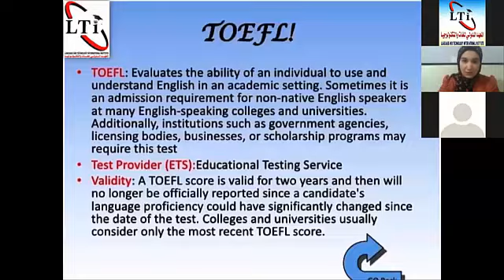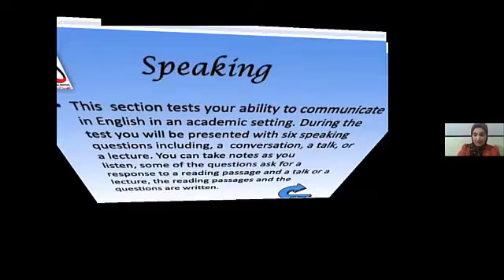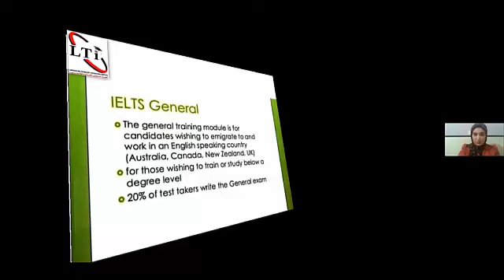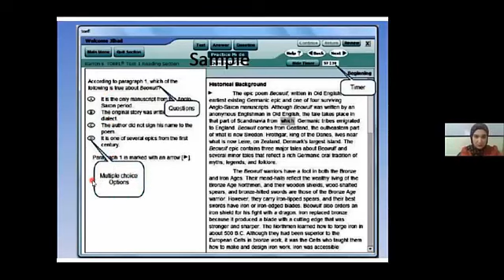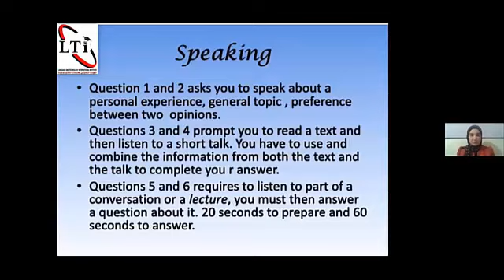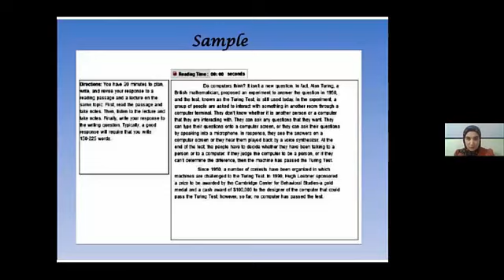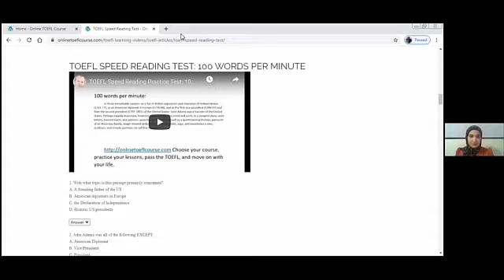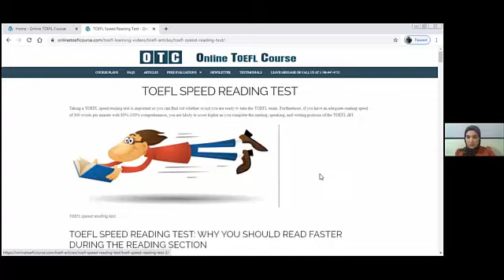كل شيء عن التوفل TOEFL و الايلتس IELTS من الألف للياء وبكل بساطة بدون اي تعقيد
كل شيء عن التوفل TOEFL و الايلتس IELTS من الألف للياء وبكل بساطة بدون اي تعقيد مع المدربة المتألقة/ آية عبدالحكيم مشرفة قسم اللغات بالمعهد
للناس اللي حابه تعرف ايه هي شهادة ال TOEFL و ال IELTS  والفرق بينهم
لطلبة الجامعات
لطلبة الدراسات العليا والماجستير والدكتوراة
أو لو حابب تسافر دولة اجنبية
عايز تعرف ازاي هتحل الاختبارات المحلية والدولية
وازاي تمرن نفسك على الاختبارات من دلوأتي
وازاي تحجز اختبار وايه الأماكن المعتمدة لاجراء الاختبارات
العنوان 🏢/ ديرمواس خلف مجلس المدينة
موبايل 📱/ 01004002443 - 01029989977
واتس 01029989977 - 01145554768